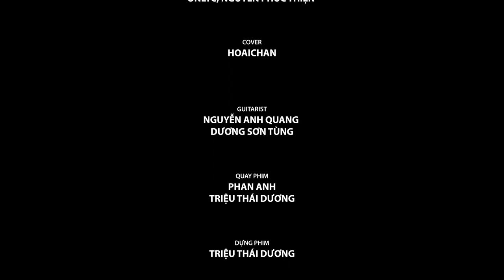CÔ BA SÀI GÒN (Cover) | APPOTA MUSIC CLUB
Một món quà đặc biệt từ Appota Hà Nội gửi tặng Appota Sài Gòn.

Appota luôn mang đến những trải nghiệm thú vị cho các bạn nhân viên. Đây không chỉ là nơi các bạn cống hiến cho công việc, mà còn là một sân chơi gắn kết, ươm mầm âm nhạc, nghệ thuật.

Hãy cùng chúng tôi lắng nghe những giai điệu từ các thành viên của Appota Music Club nhé.
BÀI HÁT: CÔ BA SÀI GÒN
Composer by OnlyC - Nguyễn Phúc Thiện
Vocal: Hoài Chan
Guitarists: Nguyễn Anh Quang, Dương Sơn Tùng
Sản xuất: PR Nội bộ Appota
►Appota - Kênh Youtube chính thức của Appota Group
►Cùng theo dõi các clip và hoạt động siêu hay ho tại Inside Activities